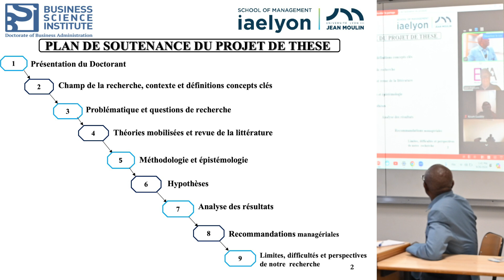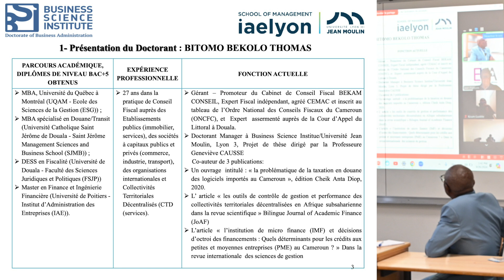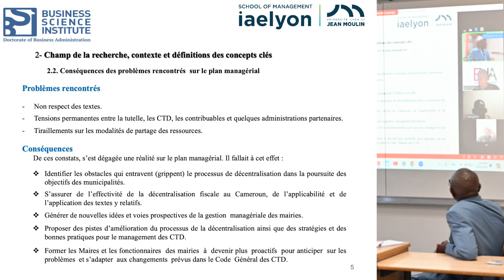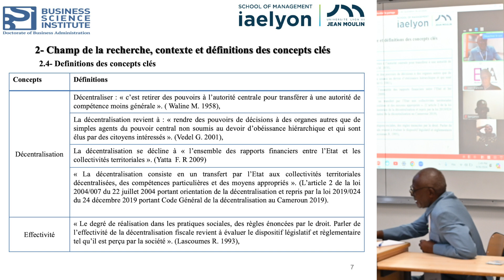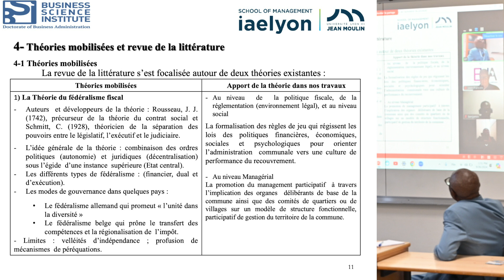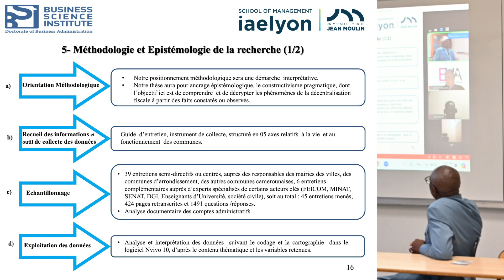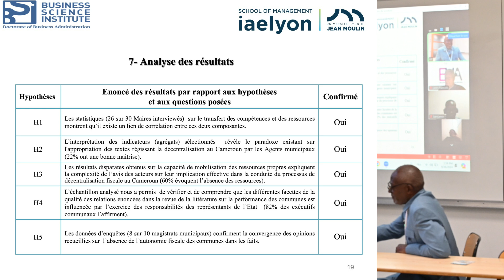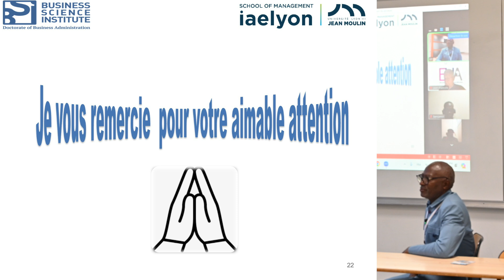L’effectivité de la décentralisation fiscale dans les communes camerounaises. - Thomas BITOMO, DBA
Thèse :
L’effectivité de la décentralisation fiscale dans les communes camerounaises.

Jury :
Pr Geneviève Causse (D)
Pr Jean-François Casta (R)
Pr Trésor-Gauthier Kalonji (R)
Pr Olivier Lavastre (P)
Doctor Thierry Mindjos (A)